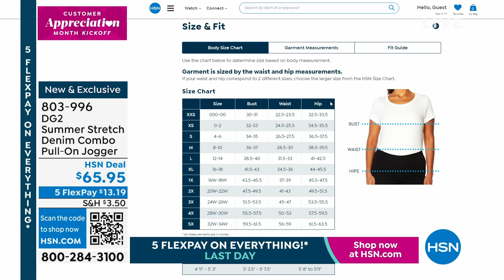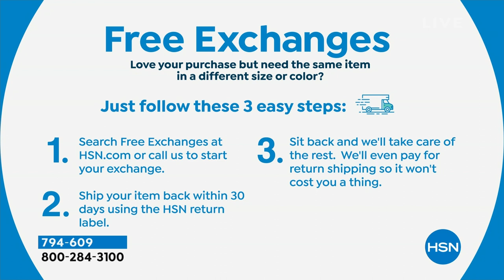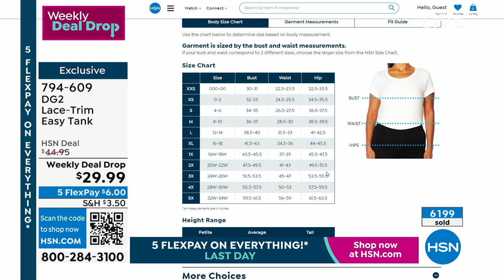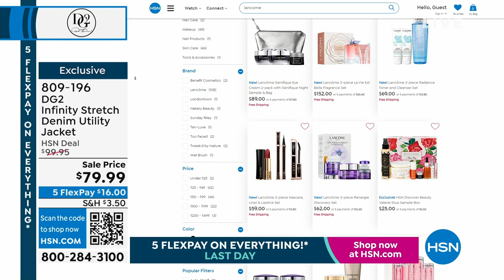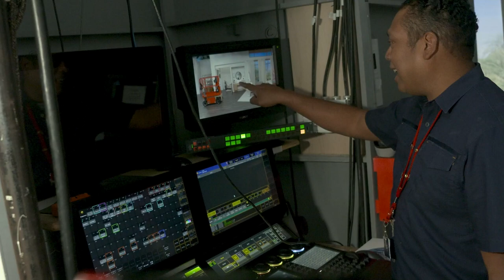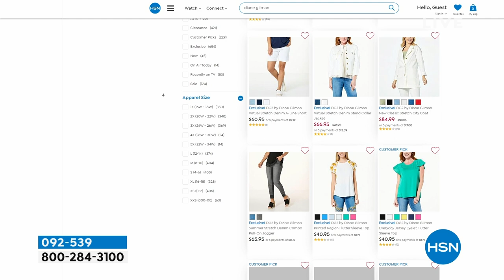HSN | DG2 by Diane Gilman Fashions 04.02.2023 - 12 PM